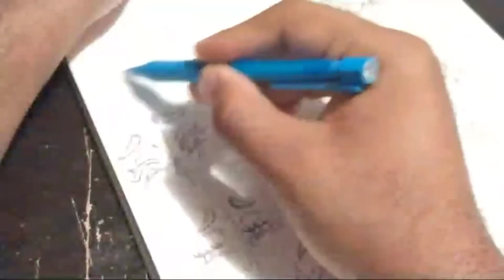HOW TO DRAW SUKUNA ANIME EYE'S IN MY SKETCHBOOK | JUJUTSU KAISEN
Yo I'm Kano n I'm a self-taught artist, I like to draw and wanna try to expand my skill and trying to draw different eye expressions. I wanted to express confusion, happiness, and sadness with just the eyes and I think I did well definitely want to draw more in the future

WE TRYING HIT 500 SUBS CHAT LET'S SEE CAN WE GET TO IT🙏

Beat by @senpaiscott037

- Art
- Illustration
- Draw
- Drew
- Sketch
- Artist
- Artwork
- How to draw
- Anime Art
- Anime
- Sketchbook Tour
- Anime Eyes